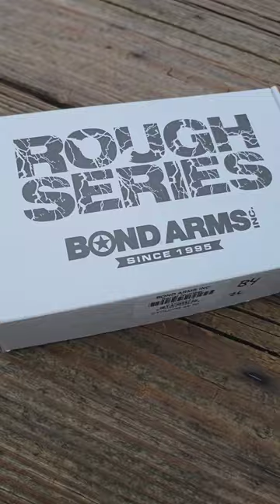Bond Arms Cyclops😤😤😤